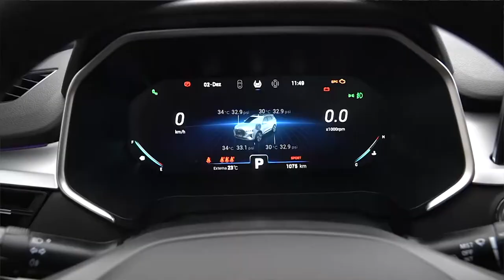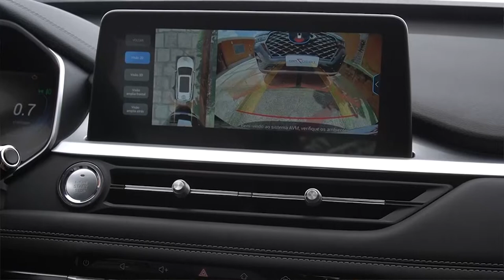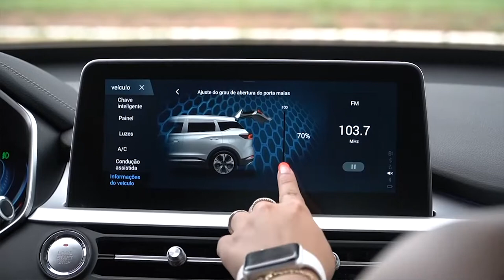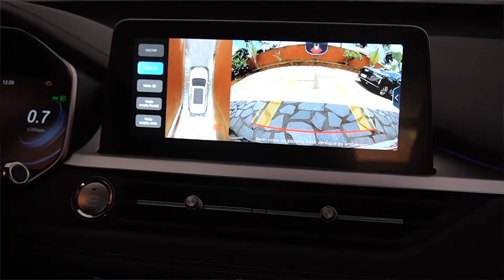CaoaChery fecha o ano com mais novidades no mercado